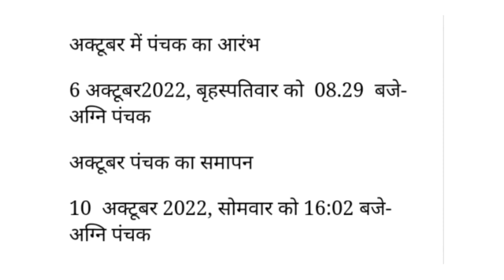अक्टूबर 2022 में पंचक काल तारीख समय क्या रहेगा Panchak kal in October 2022 Date Time Panchak 2022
अक्टूबर 2022 में पंचक तारीख समय क्या रहेगा Panchak kal in October 2022 Date and Time पंचक 2022 में